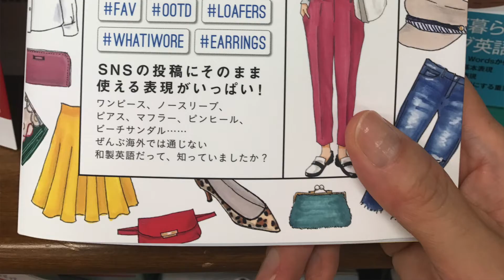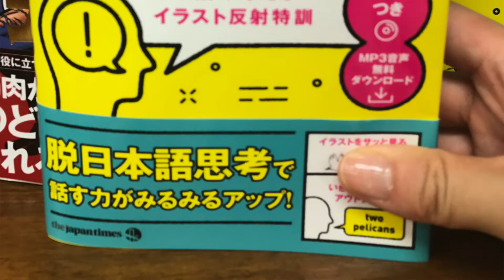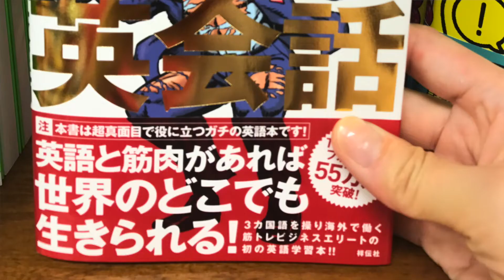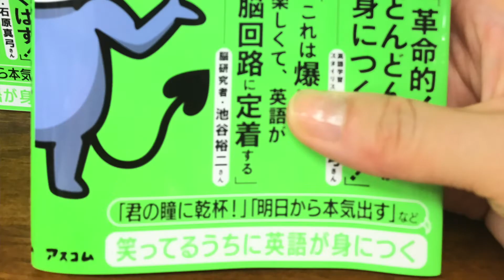#270 2018年夏の気になる英語本をチェックしてみた！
みなさんの英語の勉強もますます熱く（暑く）なって来る頃では？

今週は、夏に気になる英語本（教材）を本屋さんでチェック！

毎回多様性を感じる英語本チェックですが、今回もおもしろそうな本がたくさんありました。